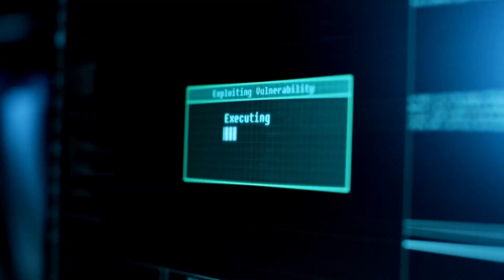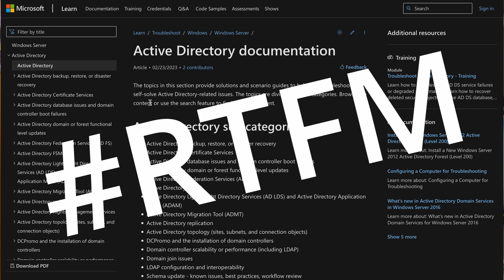My little secret 😏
I got a secret that taught me a couple of lessons that will be of use to you. Let me know your secret in the comments.
Gotta get back to hacking (ethically), thanks for dropping by.